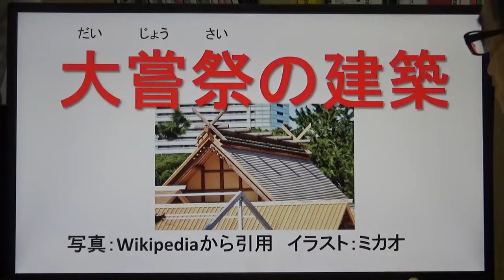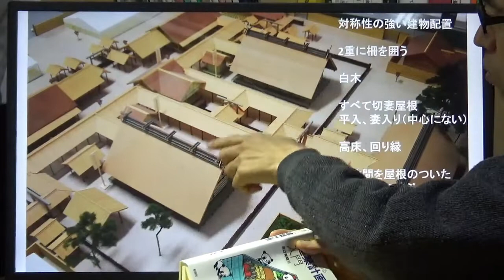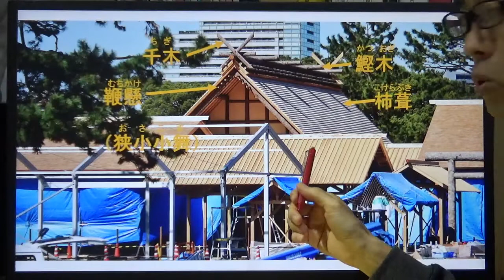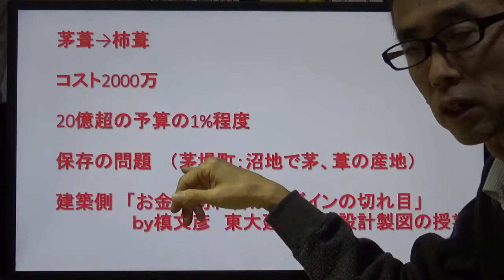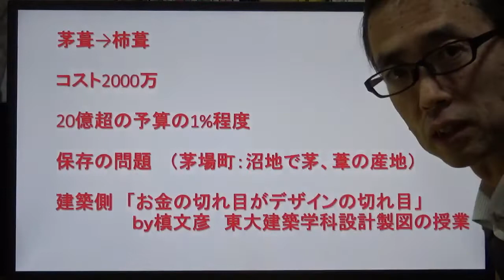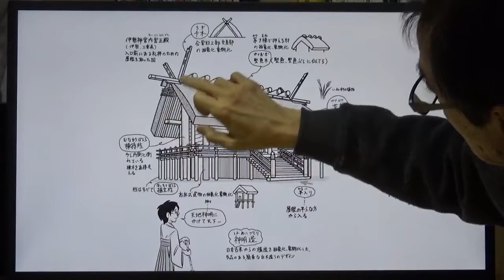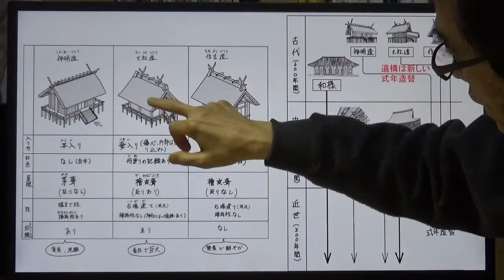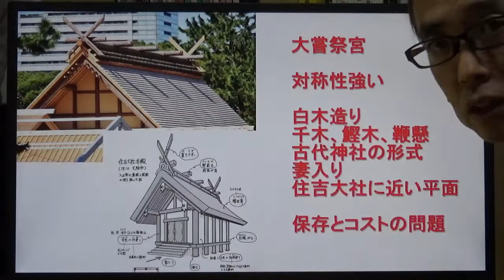大嘗祭の建築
大嘗祭の建築について説明します。問題の屋根の問題も。

原田ミカオ：現在東京家政学院大学生活デザイン学科教授、不動産投資家（アパート6棟、戸建12棟）、20～30代設計事務所経営、建築系著作約20冊